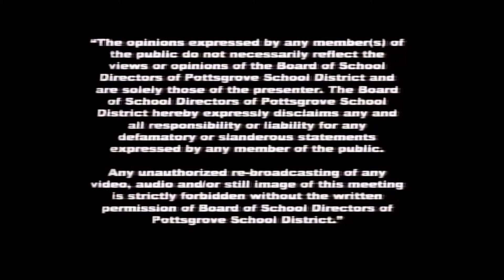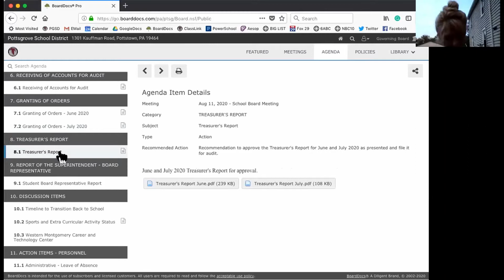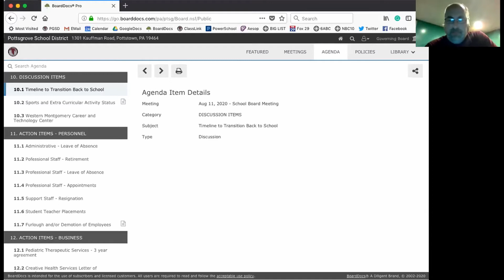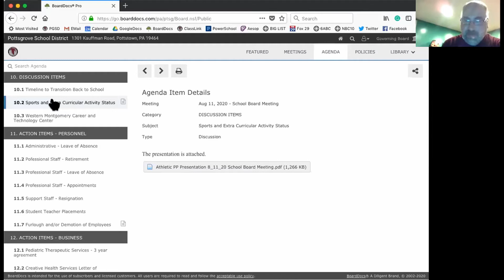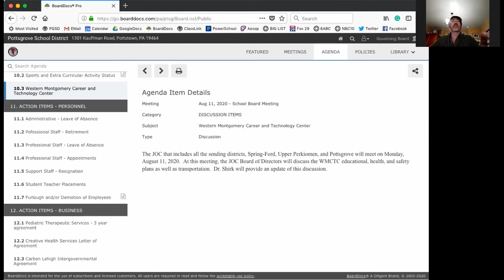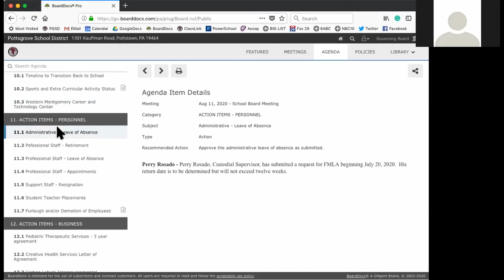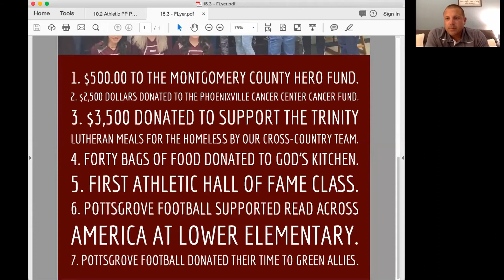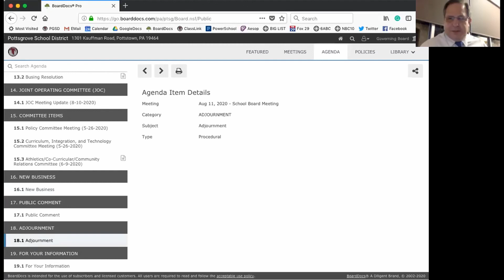Pottsgrove School Board Meeting August 11, 2020